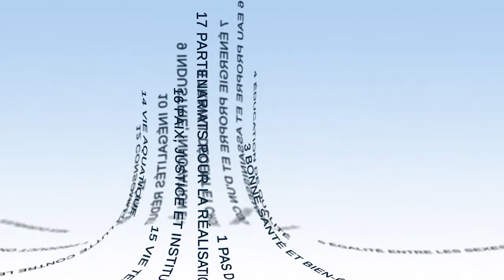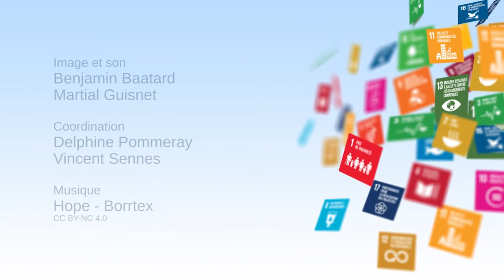SDGs as a new global citizenship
In this video, Cynthia Fleury, a professor at the Conservatoire National des Arts et Métiers, holder of the Chair in Humanities and Health, and also associate professor at PSL / Mines ParisTech, presents the three questions that she considers fundamental to the achievement of the Sustainable Development Goals: that of the rule of law, that of human health understood in its broadest sense and that of the digital transition, inseparable from the ecological transition.